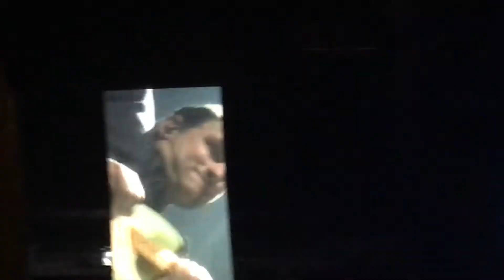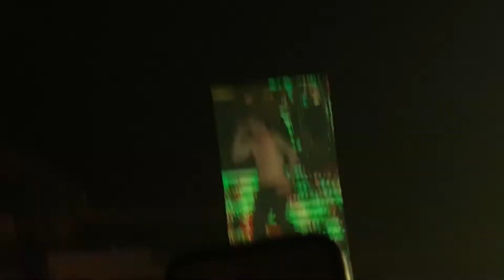Panic! at the Disco | Pray for the Wicked Tour | Houston, TX | August 3, 2018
Pray for the Wicked Tour
Toyota Center
Houston, TX

0:08 - (Fuck A) Silver Lining
2:13 - Don't Threaten Me With A Good Time
3:13 - Hey Look Ma, I Made It
5:50 - LA Devotee
6:48 - Hallelujah
8:12 - Nine in the Afternoon
9:35 - Dancing's Not a Crime
11:43 - This is Gospel
12:43 - I Can't Make You Love Me (Bonnie Raitt cover)
14:27 - Dying in LA
15:50 - Girls'Girls/Boys
19:00 - Girls Just Wanna Have Fun (Cyndi Lauper cover)
20:22 - High Hopes
23:30 - Miss Jackson
26:42 - Bohemian Rhapsody (Queen cover)
29:44 - Emperor's New Clothes
32:21 - Say Amen (Saturday Night)
34:20 - I Write Sins Not Tragedies
35:35 - Victorious